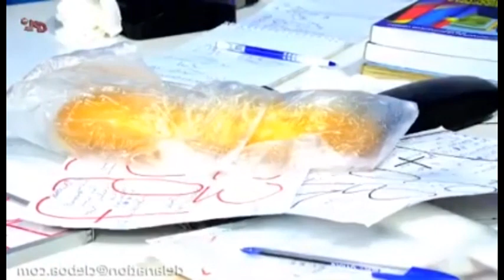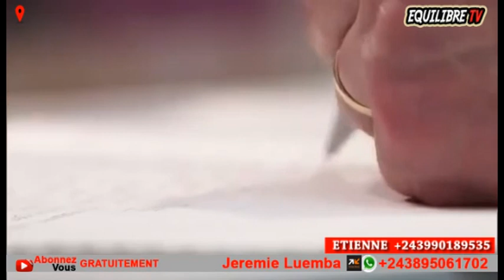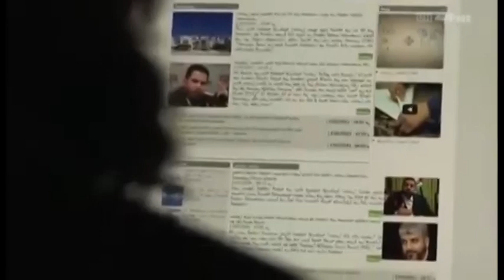🔥: ÉVÊQUE MUKUNA AVAIT RAISON ? LE PRÉSIDENT £N DANG£R? KINDOKI+HÂINE EXPOSÉ, BOLANDA !!!